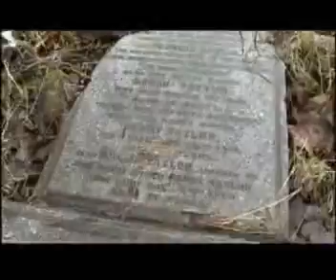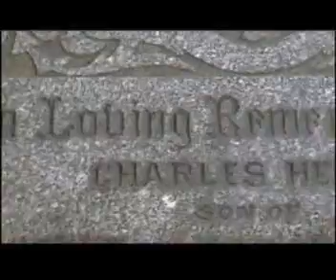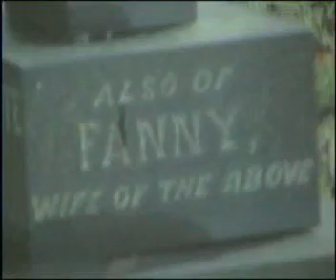KJ EXILE FANVID MK3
EXILE